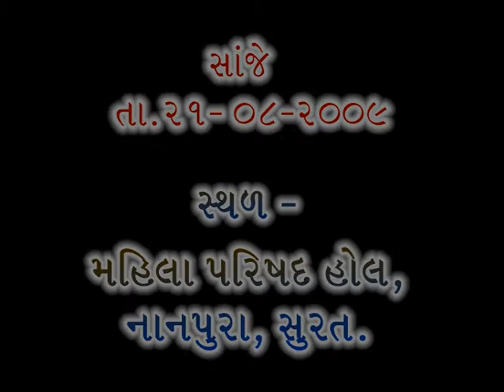(21st August'2009 - Evening) Paryushan Parva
Swami Kamleshanandji Satsang
(Aptaputra of Param Pujya Dada Bhagwan)

Date: 21st August'2009 - Evening
Event: પર્યુષણ પર્વ - 2009